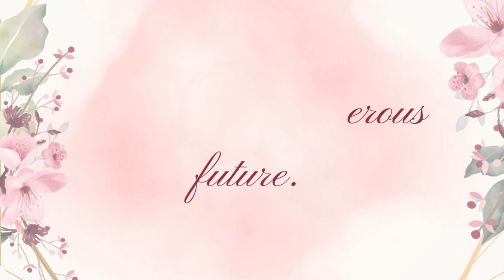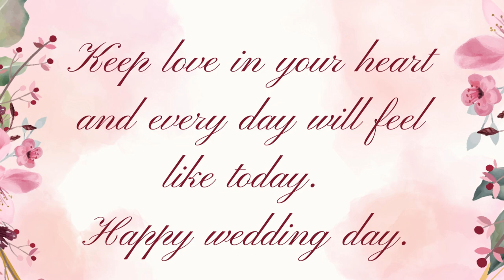Wedding Congratulations Message | Best Wedding Wishes | Happy Wedding Wishes & Messages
Wedding congratulations. Message to Newlyweds. Best Wishes to a Married Couple. Wedding congratulations message video. Happy Wedding Day.